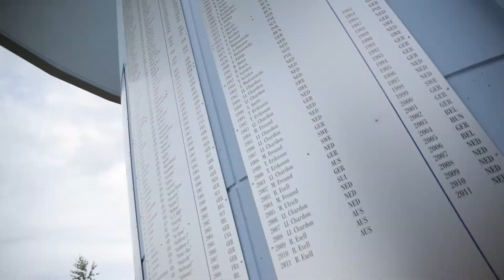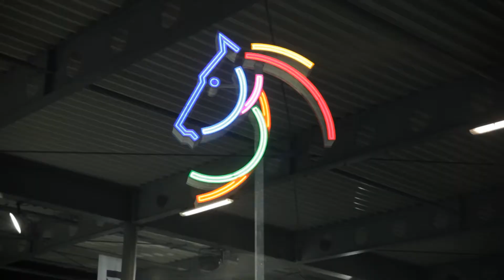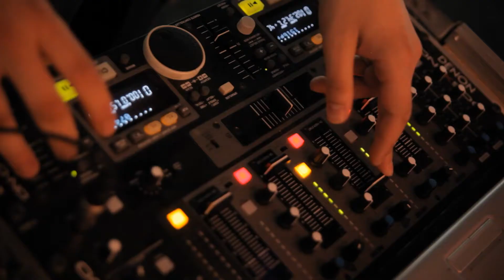CHIO Aachen 2012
Wir hatten die Möglichkeit hinter den Kulissen des CHIO Aachen ein paar Schnappschüsse zu drehen. Das ist das größte Pferdesportevent Europas. Hier nun der längere Film.